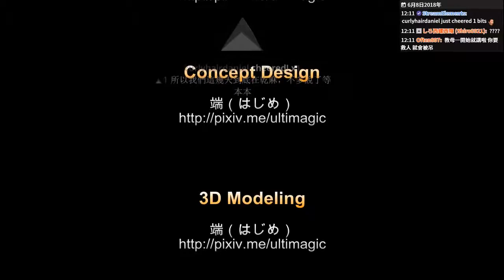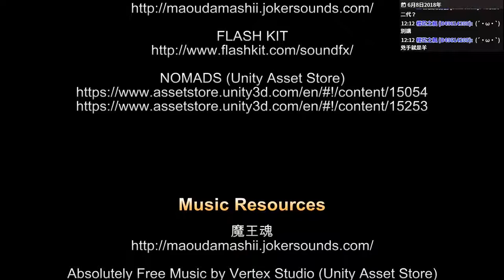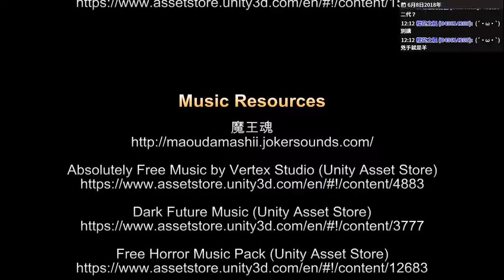【蠢羊】Cinderella Escape! R12 中文實況 Stage04全